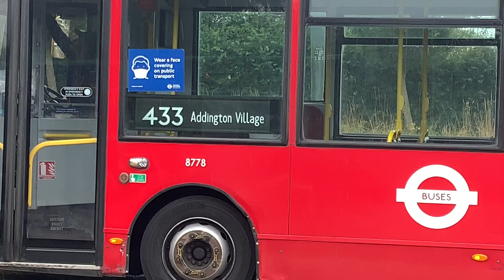Blind Change | Addington Village 433 To Croydon Town Centre 433 | 8778 (YX12DLE)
This was filmed while film observations at Addington Village so this is defo my last vid 😂